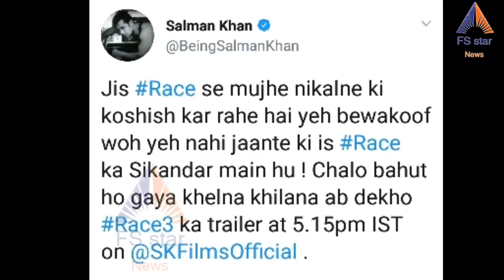Race 3 Dialogue | Salman Khan as Sikander | Jacqueline Fernandez, Bobby Deol